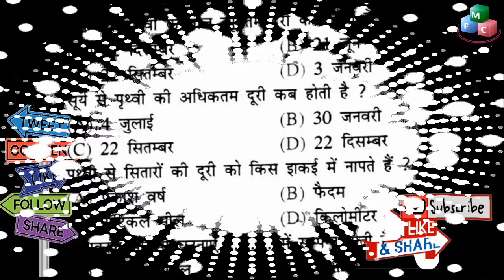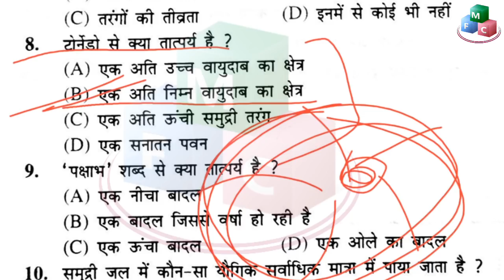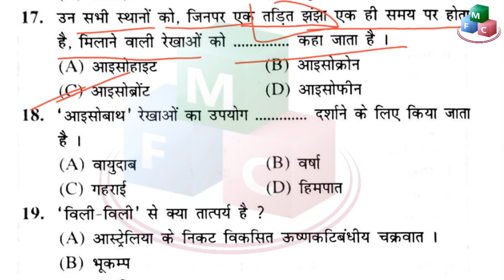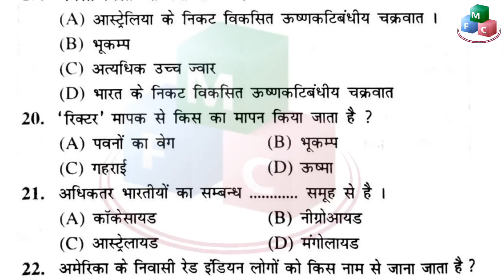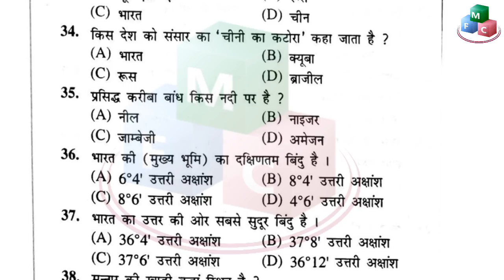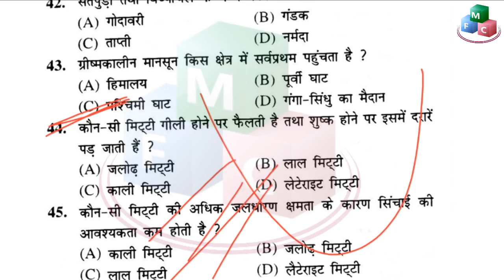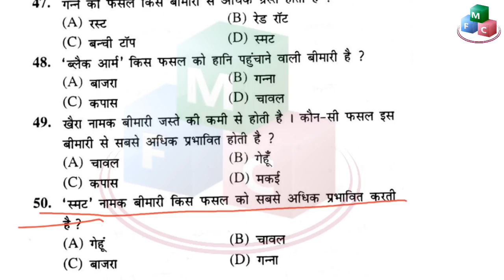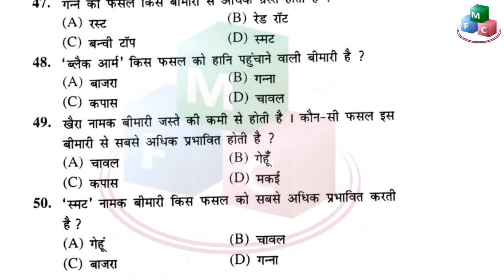Railway Gk | Geography expected questions| Group D Gk | Gk for rrb exams Set-1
Geography questions for railway alp, group d exam, ssc pcs exams.

Link to 600+ Chemistry Railway previous years questions-